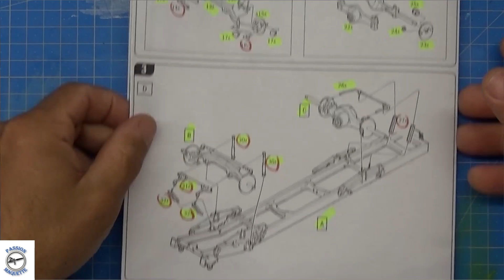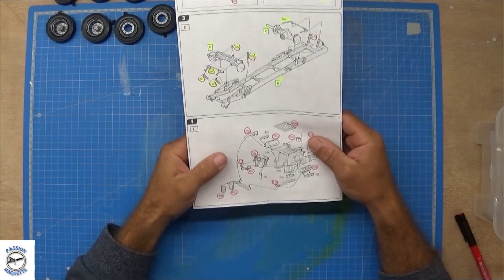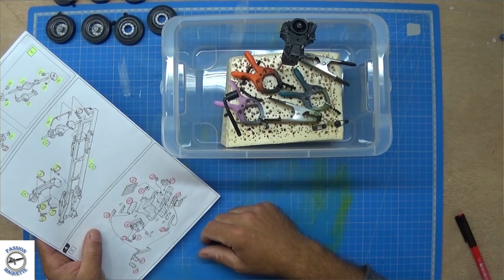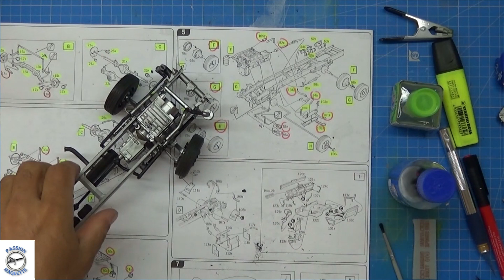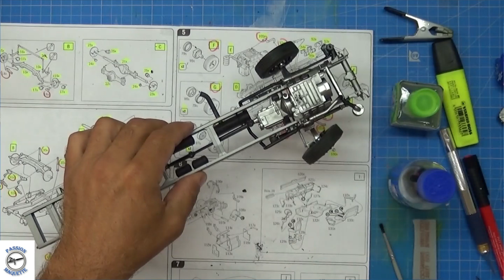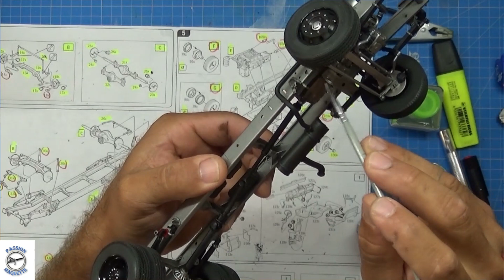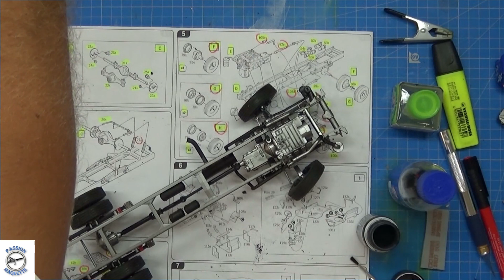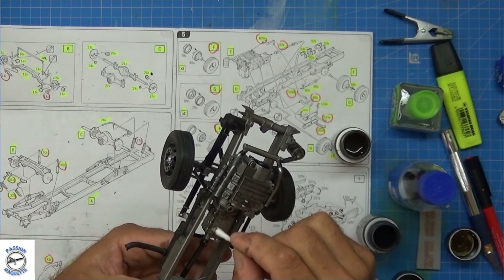#03 ivéco Magirus DLK26-12 de chez italeri